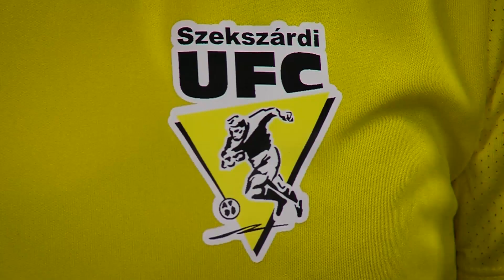KÉSZ-St. Mihály-Szeged - DVTK | 2-3 | Simple Női Liga | 16. forduló | MLSZTV